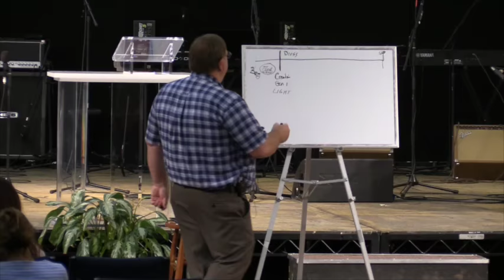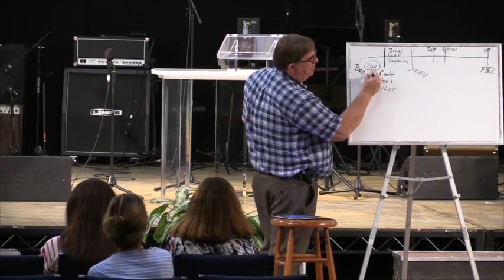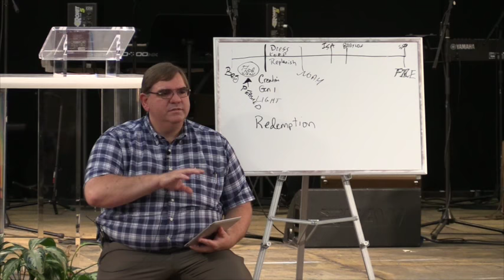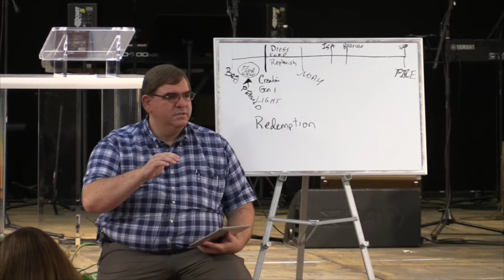The Pre-Adamite World and the Origin of Sin w/ Dr. Stuart Graham